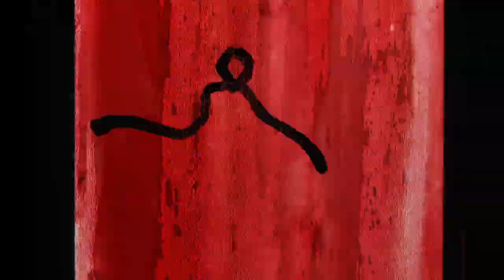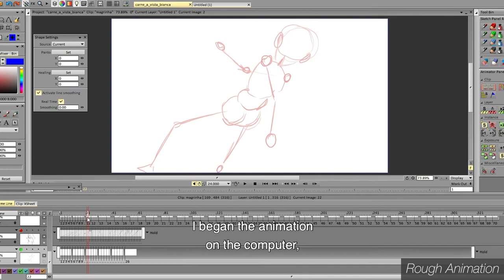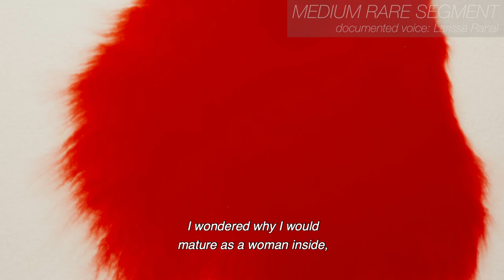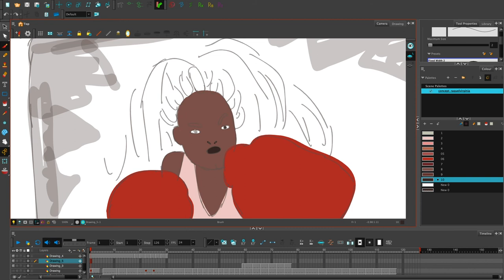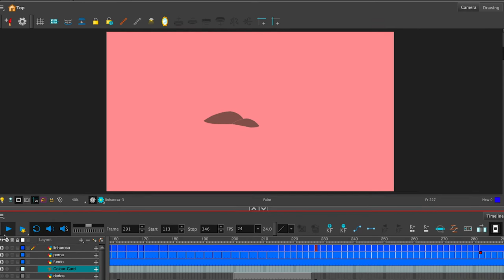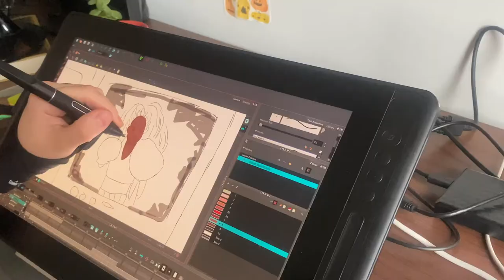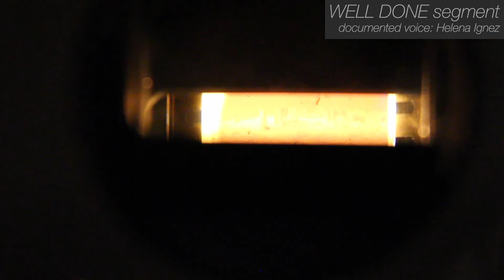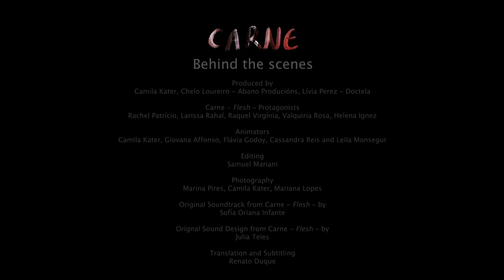CARNE (Flesh) - BEHIND THE SCENES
Directed by Camila Kater
Produced by Lívia Perez (Doctela), Chelo Loureiro (Abano Produciones)
Edited by Samuel Baptista Mariani

Photography by  Marina Pires (BTS DOP)

, FREAK Independent Film Agency